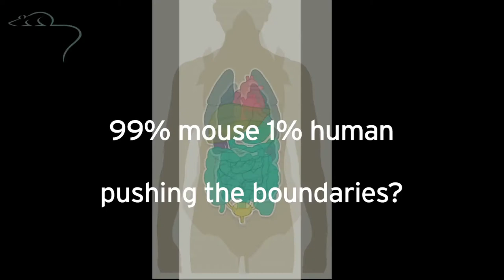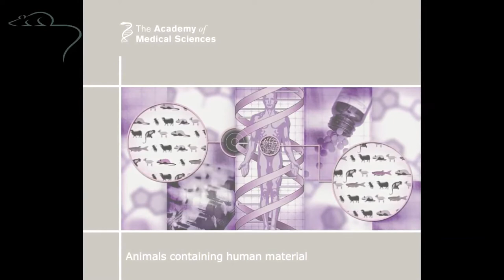99% mouse 1% human - pushing the boundaries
Dr Robin Lovell-Badge explains why putting human cells into an animal can be a good thing and the circumstances (according to the Academy of Medical Sciences and the public) when it would be unacceptable.